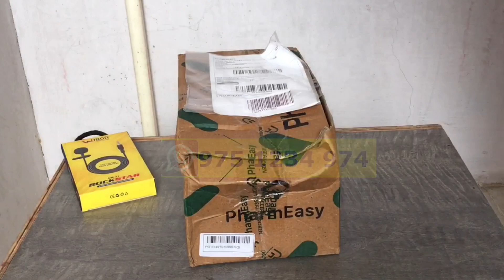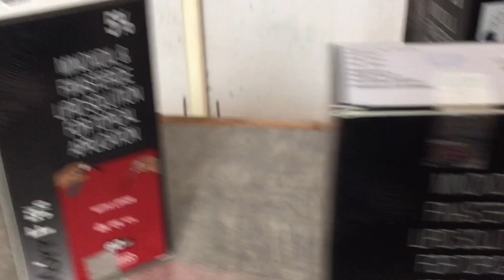How to purchase | MINOXIDIL Online | unboxing Tamil | which minoxidil நான் இந்த மருந்துதா Use பன்ர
How to purchase | MINOXIDIL Online | unboxing Tamil | which minoxidil நான் இந்த மருந்துதா Use பன்ர friends.
     இந்த video full ah பாருங்க.
நிரைய நன்பர்கள் கேட்டாங்க நீங்க எந்த மருந்து பயன்படுத்துரிங்கனு அதுக்குதா இந்த பதவு.

Thank you for the supporting and again thank you all Friends